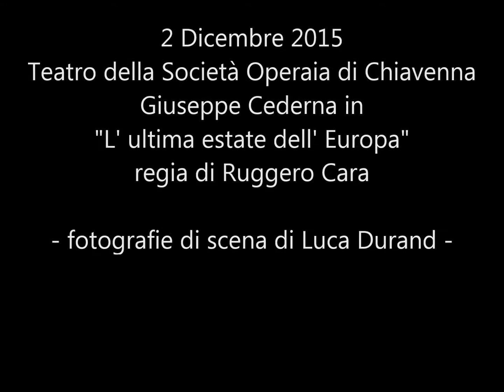Giuseppe Cederna in "L' ULTIMA ESTATE DELL' EUROPA" - fotografie di scena di Luca Durand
Mercoledì 2 Dicembre 2015, Teatro della Società Operaia di Chiavenna (SO):  Giuseppe Cederna in "L' ultima estate dell' Europa", di Giuseppe Cederna e Augusto Golin, regia di Ruggero Cara. Le scene sono di Rossana Monti, i costumi di Alexandra Toesca, le luci di Giuseppe La Torre. Le musiche originali, eseguite dal vivo, di Alberto Capelli (chitarre e percussioni) e Mauro Manzoni (flauti e sassofoni). Le fotografie di scena sono di Luca Durand. La colonna sonora di questa sequenza fotografica è costituita dal brano "Sirat Al Bunduqiyyah" di Paolo Conte, tratto dal suo album "Amazing game" (2016).